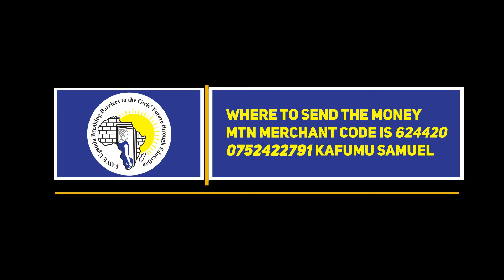20K for Transformation: Supporting girls to go to school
Every contribution, no matter how small, has the power to make a monumental impact. Together, let's ensure that every girl in Uganda has the opportunity to pursue her dreams and reach her full potential. With your support, we can provide school fees for girls to continue and complete their secondary education, breaking down barriers and unlocking endless possibilities for their futures.

Ready to be part of something extraordinary? Here's how you can help:
Dial *165#
Select option 3: Pay with MoMo
Enter merchant code: 624420
Enter your desired amount
Enter your PIN to confirm

Airtel users, you can contribute too:
Dial *185#
Select option 1: Send money
Select option 1: Airtel number

Prefer Flexi Pay? Here's how:
Dial *291#
Select option 2: Pay merchant
Enter merchant code: 238500
Specify "20K for Transformation" as the reason

For international donors, you can also contribute via bank transfer:
Bank name: Stanbic bank
Account name: FAWE UGANDA
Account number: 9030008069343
SWIFT code: SBICUGKX

Your generosity will change lives and shape futures. Together, let's educate, empower, and transform!